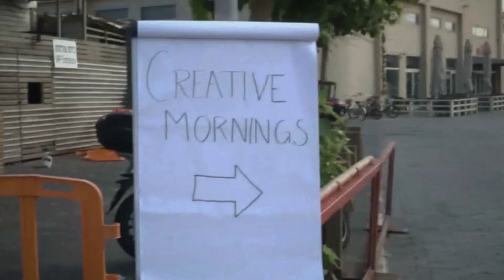Ephraim Rinsky: The Feeling of Anxiety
Ephraim Rinsky shares his thoughts on how anxiety can help us read our emotional state and drive creativity forward.

Ephraim Rinsky at CreativeMornings Tel Aviv, October 2017. Free events like this one are hosted every month in dozens of cities. Discover hundreds of talks from the world's creative community